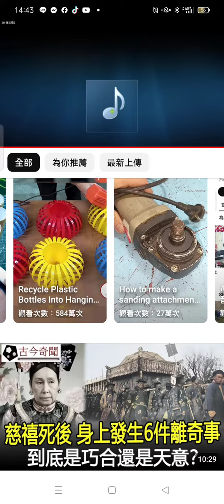Record_2024-03-12我的直播實況摘錄 已經過了14小時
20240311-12晚上七點前，直播19小時多，含道之宗旨之敬天地、禮神明、愛國忠事、敦品崇禮、孝父母 ，最後附加道場簡介#神源山莊義和聖堂簡介 國語版 附加瀏覽國際語文版文件檔案目錄
在本頻道首頁也有點按過，但是顯示無法播放錄影存檔（可能是超過十二小時造成的）